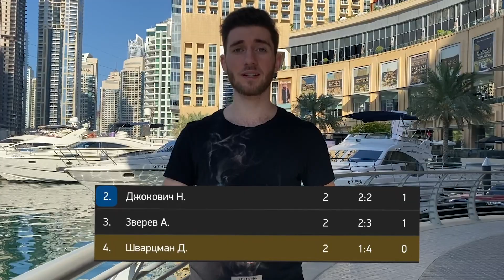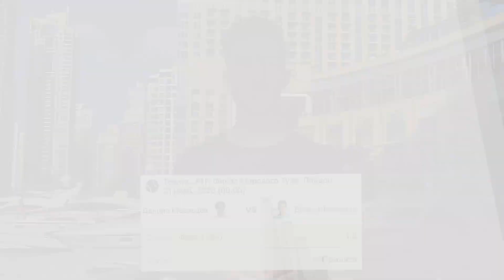МЕДВЕДЕВ - ШВАРЦМАН / СТАВКА НА 150к / Кэф 4.87 / Артур Романов